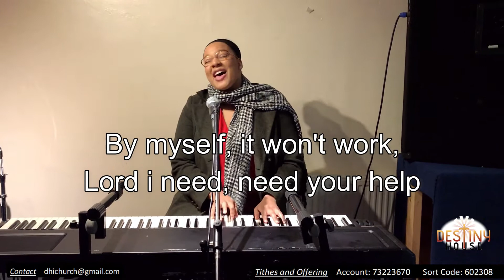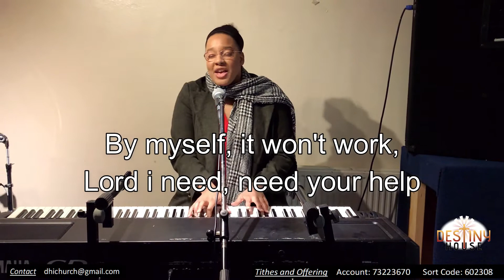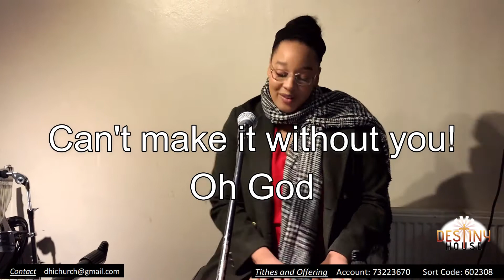DHI Online Church 1